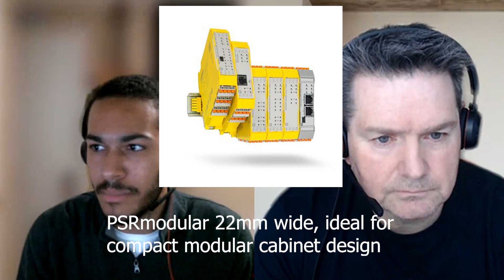Ask the Expert - Phoenix Contact and Functional Safety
Functional safety is a component of machine control that is designed to prevent dangerous failures in the event of a fault within a system or unintended misuse. Functional safety relies on the proper operation of safety-related control systems, but what does this mean exactly? In this Ask the Expert we speak to Phoenix Contact to understand more.